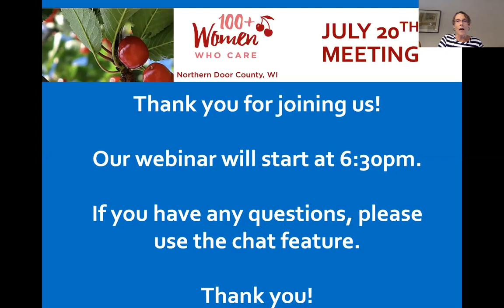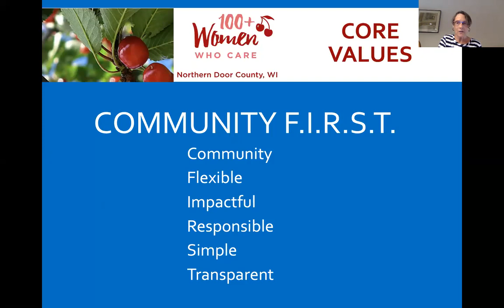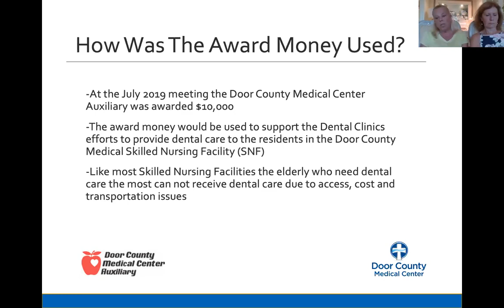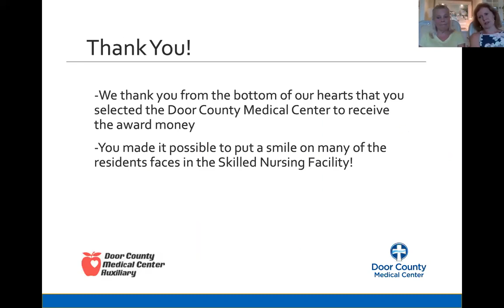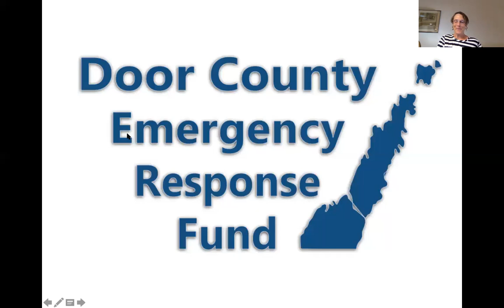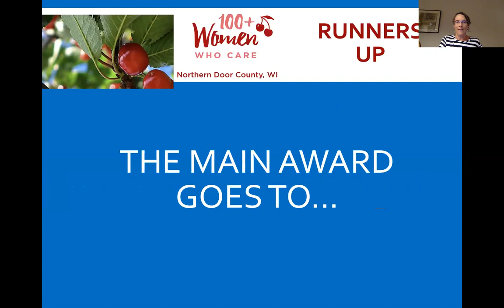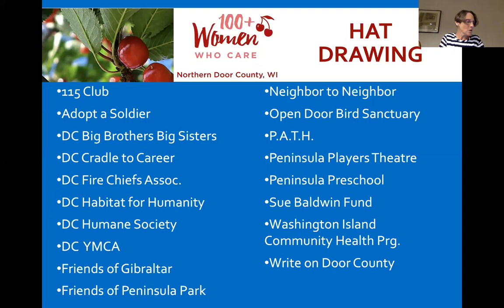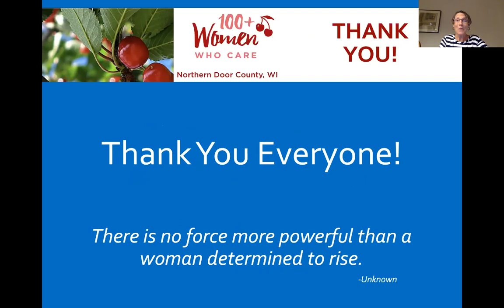2020 07 10 100+WWC Giving Event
October 2020 Giving Event